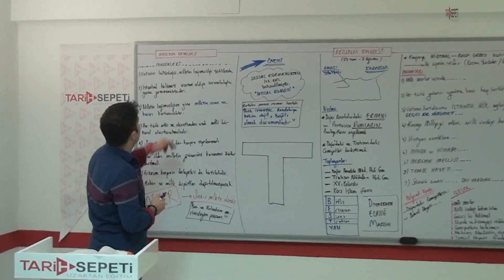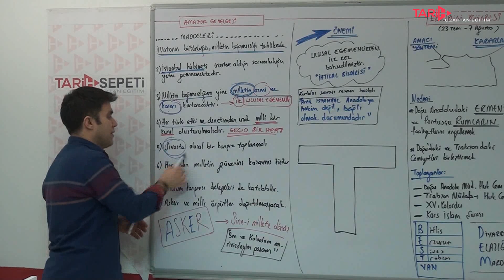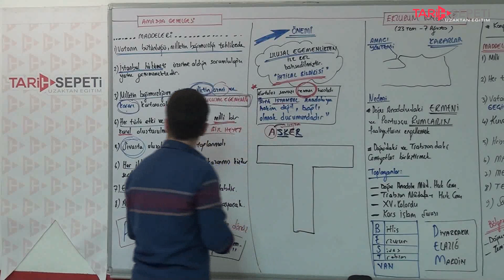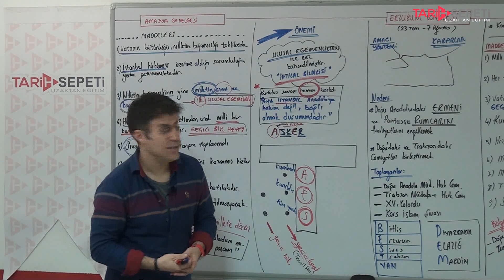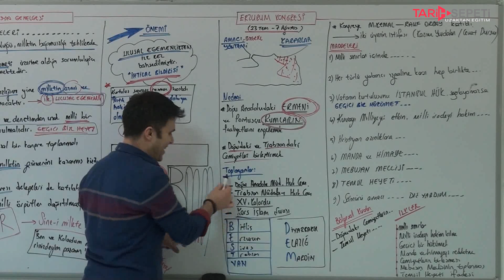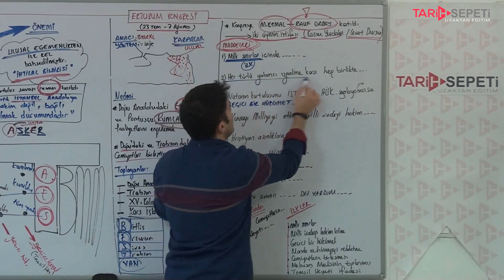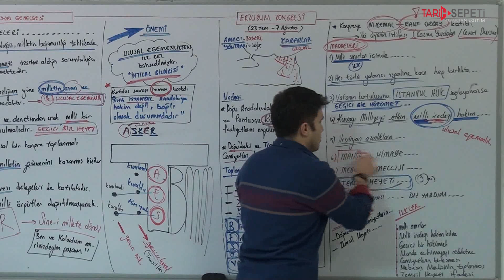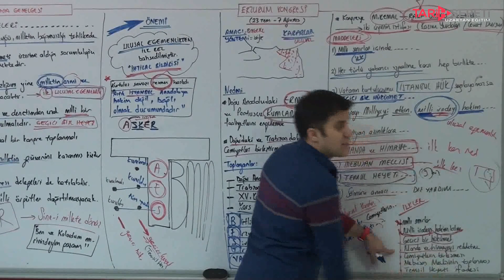70) Milli Mücadele Hazırlık Dönemi - II - Sadettin Akyayla (2019)